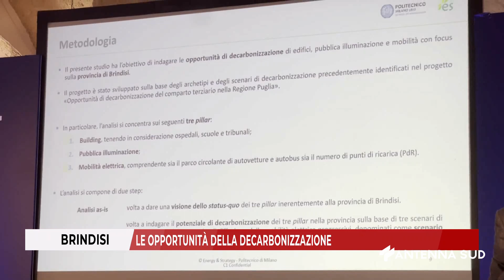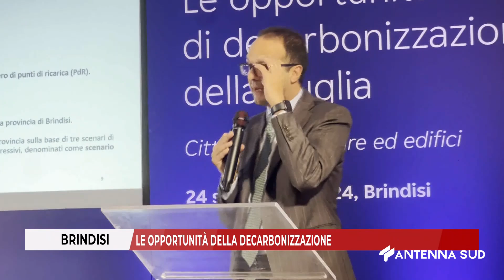24 SETTEMBRE 2024 BRINDISI LE OPPORTUNITÀ DELLA DECARBONIZZAZIONE